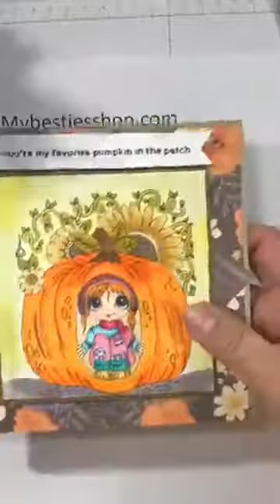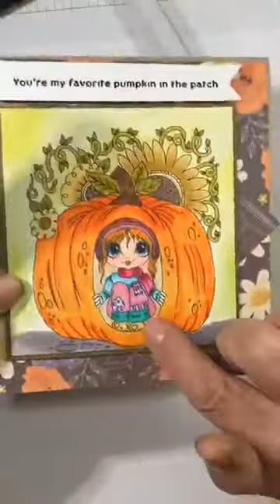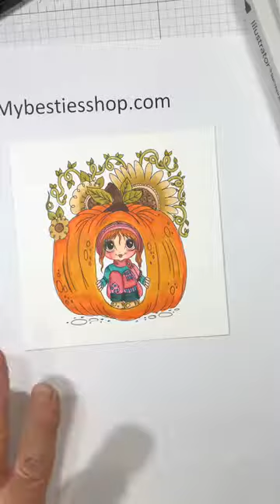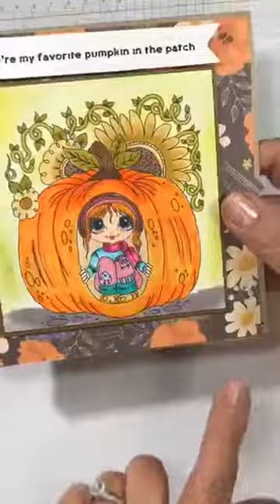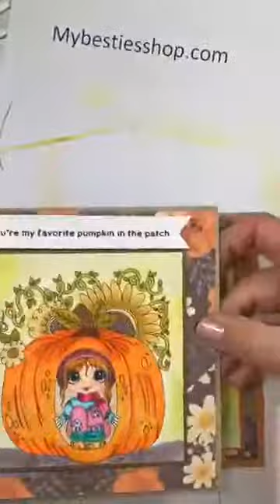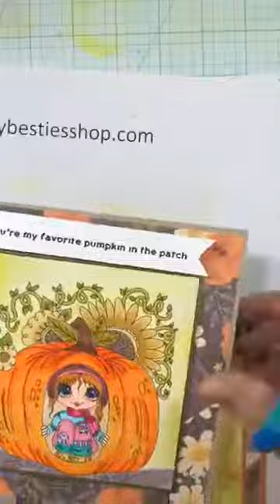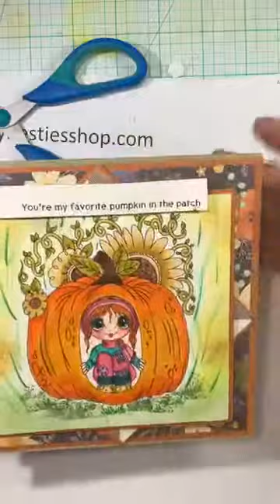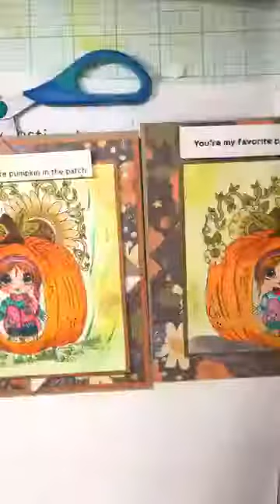DT project 2 MyBestiesShop Fall Doll 16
I just love the image I used for my latest card. I used Fall Bestie Doll 16. Isn’t she just adorable?  You can find this image by artist Sherri Baldy, online in her store. She is a phenomenal artist. You can shop for other images at MyBestiesShop.com .